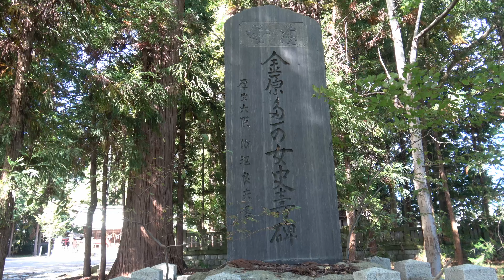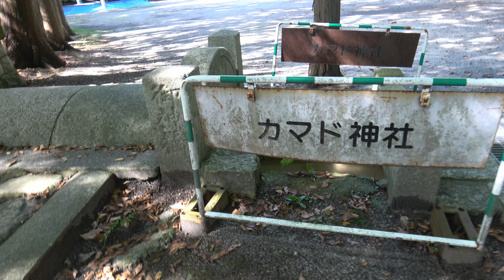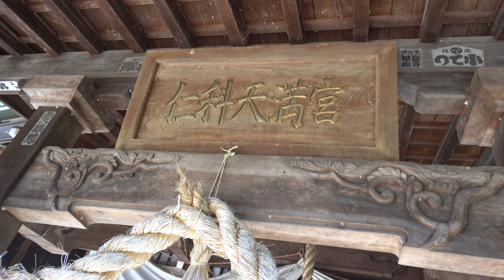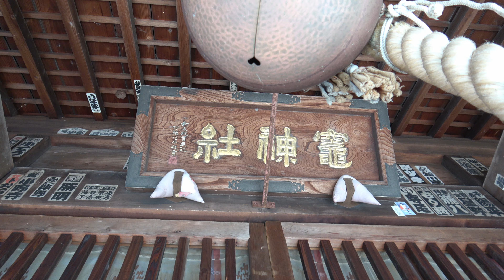竈神社（＋仁科天満宮・飯綱神社）長野県大町市大町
☆竈神社（かまどじんじゃ）
【祭神】竈三柱神（澳津彦命、澳津姫命、火産霊神）
【境内社】相撲神社
【別宮】仁科天満宮、飯綱神社
【由緒】当社は鎌倉時代後期、仁科氏が天正寺の地に居城を構えた時、その北東(鬼門)の方向に創祀され、荒神様と呼ばれ親しまれてきた三宝荒神社である。仁科氏滅亡後は北原町住民によって護られ、明治になって王子神社と共に大町の産土神とされる。明治の始めに竈神社と改称した。例祭に催される奉納相撲は由緒深く、安政年間において相撲土俵免許状を有するは信濃国内では当社と更埴八幡の武水分神社のみとされ、現在も奉納花火と共に例祭神事として盛大に催されている。